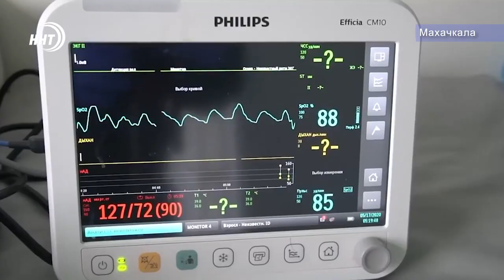Какими лекарствами лечат больных COVID-19 в больницах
Оказаться на карантине в больнице страшнее, чем дома на самоизоляции. Даже если человек допускает, что заразился, и наблюдает схожие с опасной болезнью симптомы, он предпочитает, как правило вначале лечиться самостоятельно. Люди хотят избежать любой ценой встречи с больничными коридорами и врачами.  Наш корреспондент Алина Багилова пообщалась с врачом и узнала подробности госпитальной реальности.